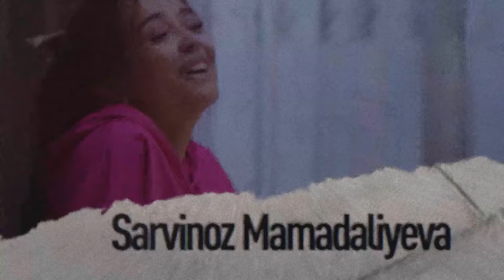So'nggi najot 59-qism (milliy serial) | Сунгги нажот 59-кисм (миллий сериал)